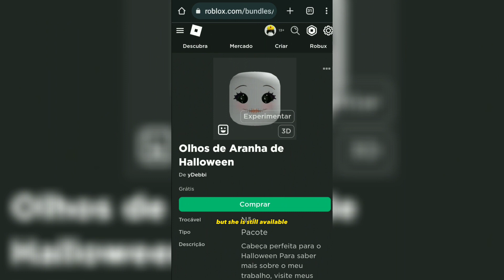ITENS GRÁTIS novas CABEÇAS/HEADS ROSTOS/FACES GRÁTIS que foram LANÇADOS no ROBLOX